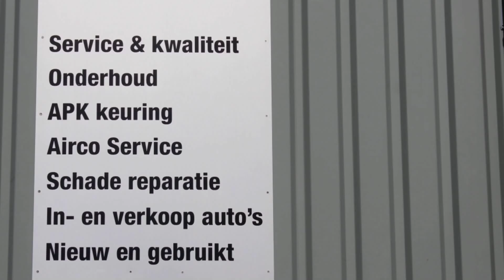Roelof Frankot in de Raadskelder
Vanaf zondag zijn er voor kunstminnende bezoekers werken te zien van  Roelof Frankot in de Raadskelder te Doesburg

Door onderwijs was hij een fotograaf, maar in 1930 begon hij te schilderen. Hij had later een sterke relatie met de beweging van de CoBrA, en zijn kunstwerken zijn vrij gelijkwaardig aan enkele kunstuitingen van de CoBrA-beweging. Het zijn zeer abstracte en spontane schilderijen in sterke kleuren. De olie op doek was zijn aangewezen middel. De publicaties met zijn kunst gingen nu en dan van kleine gedichten vergezeld die hij zelf schreef. Frankot wordt beschouwd als een vernieuwer van Nederlandse kunst.